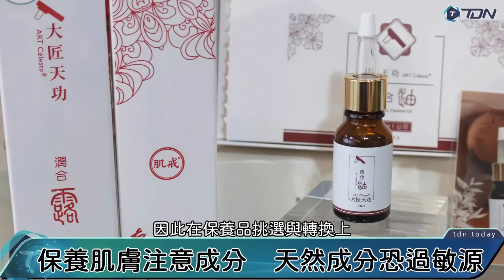酸性換膚vs.雷射 誰安全？完美保濕😲絕對修復 雷射天王PK 網路謠言🔥不攻自破（下）【舒膚肌戒小教室EP52】 @skin168net Retinoid vs. Laser（Multi. Sub.）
！認清現實吧！雙王雷射權威PK網路謠言🔥不攻自破🤯（下篇）

上集談完敏感肌如何選擇雷射；這集我們要討論敏感肌與雷射治療的終極迷思！ 網路上常見的謠言和誤解😱包括果酸可以搭配雷射使用嗎？醫師幫你雷射美白之後，你可以用左旋C嗎？如何保濕能夠達到完美效果？
王醫師和宋醫師將詳細說明不同雷射技術及其適用性，特別是對敏感肌的影響，分享如何在雷射治療後進行正確的保養，確保皮膚順利恢復並取得最佳效果喔～🥳

概括：
這部影片討論了敏感皮膚雷射治療的安全性和有效性，揭穿了酸性神話並強調選擇正確雷射和治療後護理的重要性。

亮點：
🔬 了解雷射治療之間的差異及其效果。
🚫 關於頻繁雷射治療導致皮膚乾燥的誤解。
❄️ 雷射治療期間冷卻技術的重要性。
🌟 染料雷射對敏感皮膚類型的好處。
🌞 治療後避免陽光照射，以獲得最佳恢復效果。
💧 雷射手術後保持皮膚水分的重要性。
⚠️ 注意不要在敏感肌膚上使用刺激性產品。

主要見解：
🔍不同的雷射類型有不同的效果；選擇一種能夠最大限度地減少對敏感肌膚傷害的產品至關重要。
📉 頻繁的雷射治療可能導致皮膚過度乾燥；正確的治療可以增強皮膚的健康。
🧊 冷噴霧等冷卻技術可在雷射手術過程中保護表皮，確保更安全的體驗。
🌈 染料雷射能夠減少發炎並刺激膠原蛋白的產生，因此對敏感皮膚有益。
🛡️ 治療後護理必須優先考慮免受紫外線和環境壓力源的影響，以促進癒合。
💦 水分對於恢復至關重要；保持皮膚的水分含量可支持其自然修復過程。
⚗️ 治療後避免使用刺激性的去角質劑和酸，因為它們會損害皮膚屏障，特別是對於敏感皮膚類型。

00:00　開場介紹
00:21　不同的雷射技術
01:33　保濕與屏障修復的重要性
02:01　打雷射後的皮膚護理建議
02:33　避免熱辣食物和劇烈運動
04:02　保濕的重要性和注意事項
05:33　敏感性膚質的特別護理
07:56　皮膚自我修復的重要性
「暖暖肌戒群（Line）」；跟老戒友們互動，讓你更快自癒喔！

微信WECHAT：abskintw123 或 ComfortSkinKing
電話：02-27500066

📌門診預約時段：
（週一）13:00~17:00
（週三）18:00~21:00
（週六）10:00~14:00